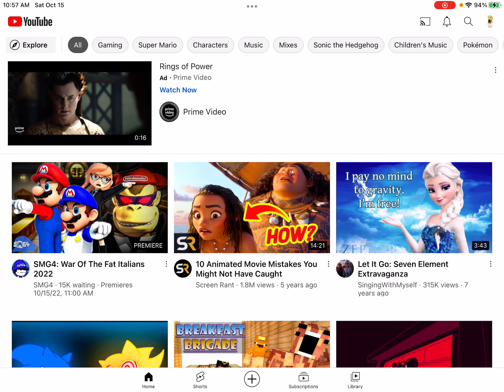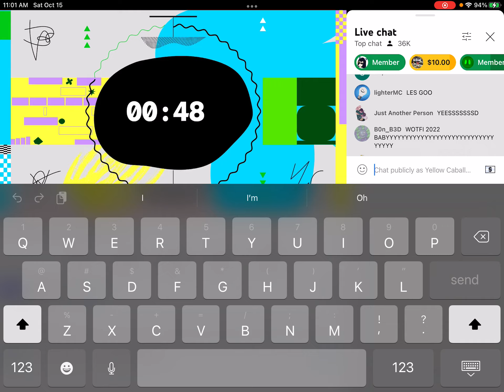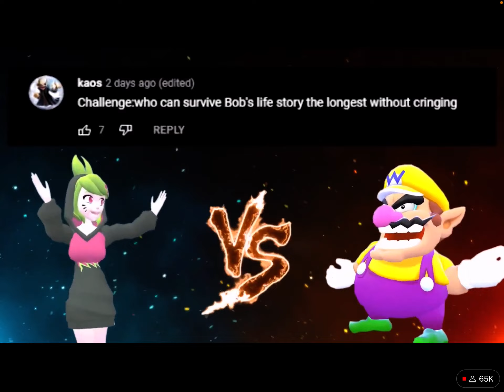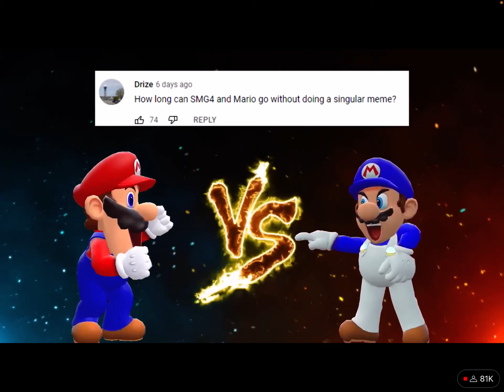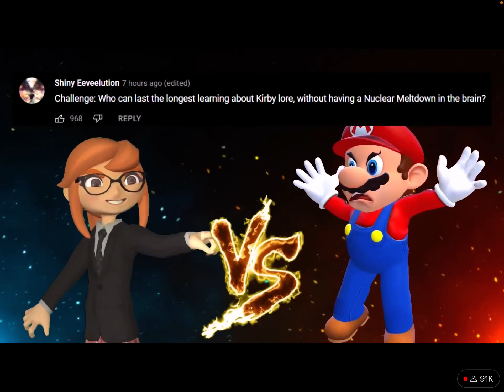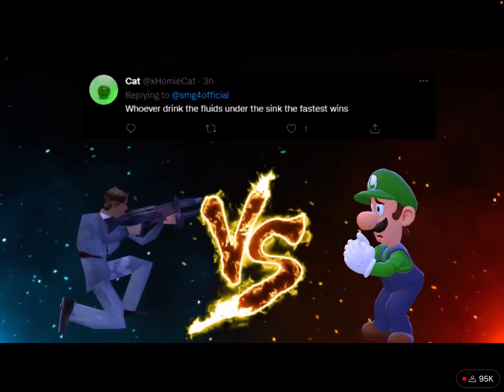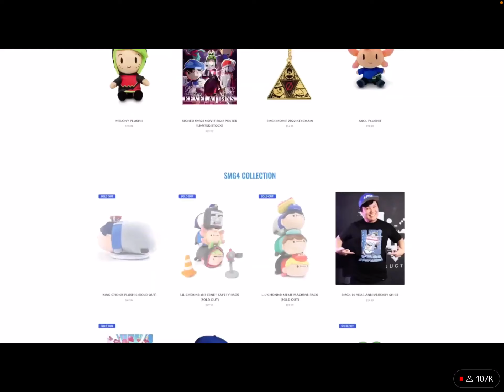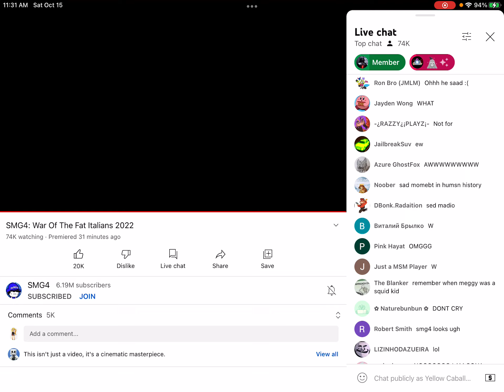The Day Everything Changes... (Reacting to WOTFI 2022)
I wonder what the future of SMG4 will be like

Why couldn't SMG1 and SMG2 have bigger roles?